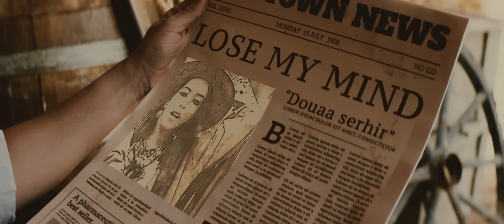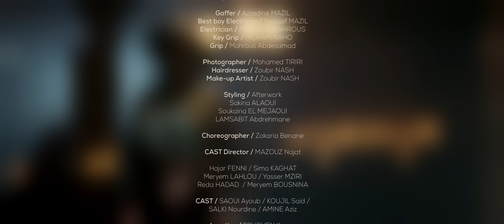Douaa Serhir - Lose My Mind ( Official Music Video 2021 ) - دعاء الصغير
DOUAA SERHIR – LOSEY MY MIND (Official Music Video)

Author & Composer : DOUAA SERHIR
Arangement, recording, mix & mastering :
Madara & Tarik Lhjili
Director : Saïd Moussaria
DOP : Lotfi El Gorda
Executive Production : SIGMA
Ronin : RILO Abdelilah
Management : Mounia Daifi

DOUAA SERHIR copyright: 2021